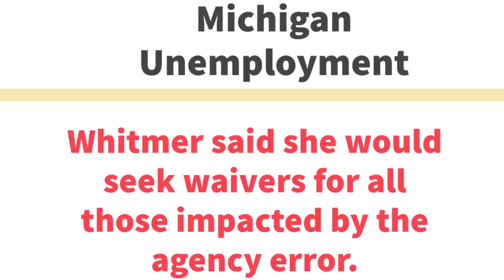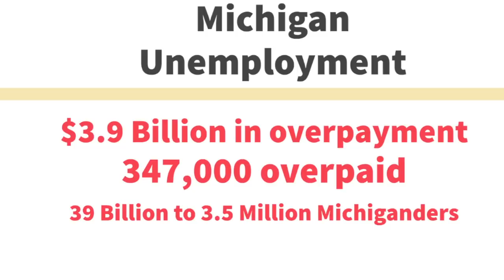REPORT: $3.9 Billion error by the State of Michigan Unemployment Insurance Agency